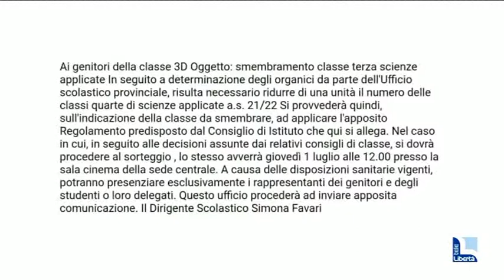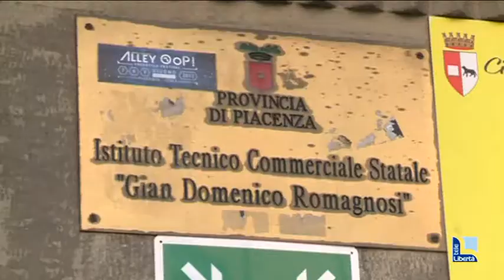Respighi, alcuni studenti: "Non smembrate una classe, altro stress dopo la Dad"